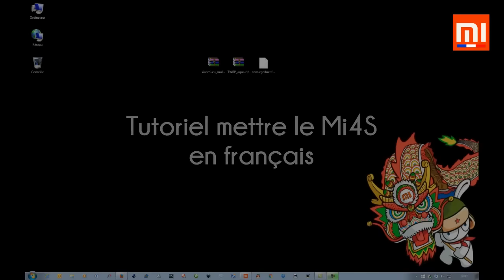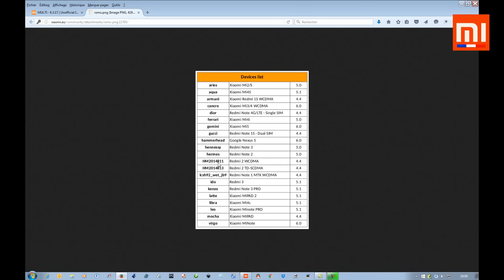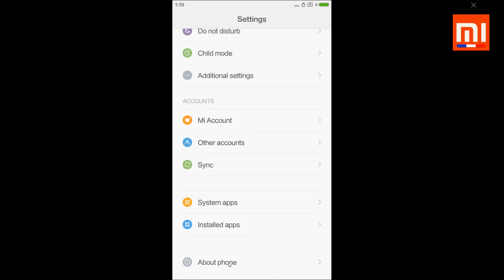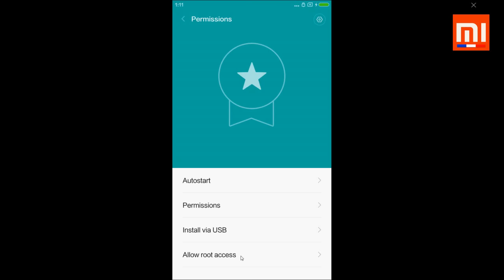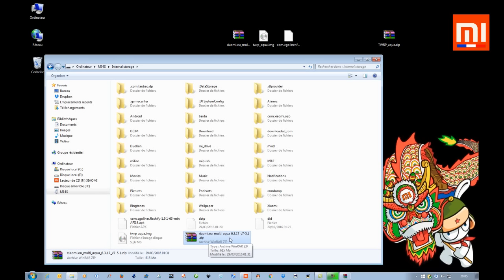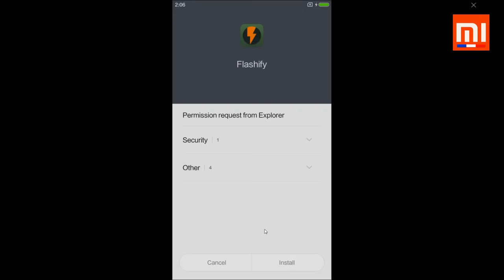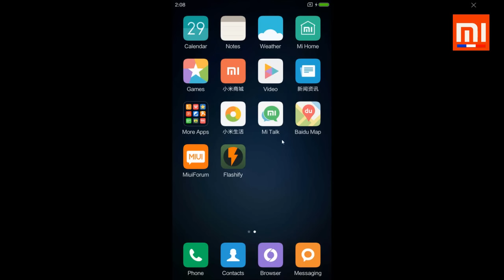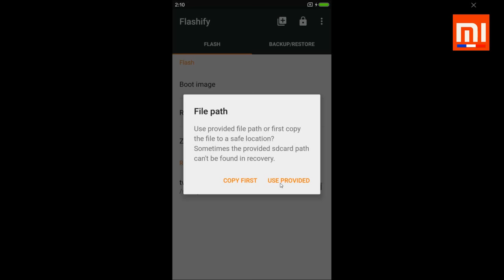Tutoriel Xiaomi Mi4S - Installer la ROM "Multi" - Xiaomi-France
Tutoriel explicatif pour installer la ROM Multi de Xiaomi.eu by Romano pour Xiaomi-France